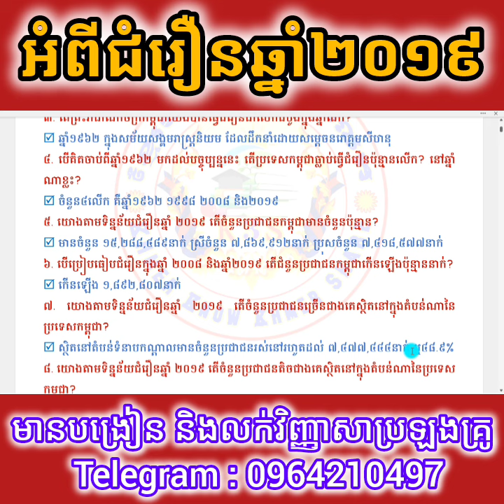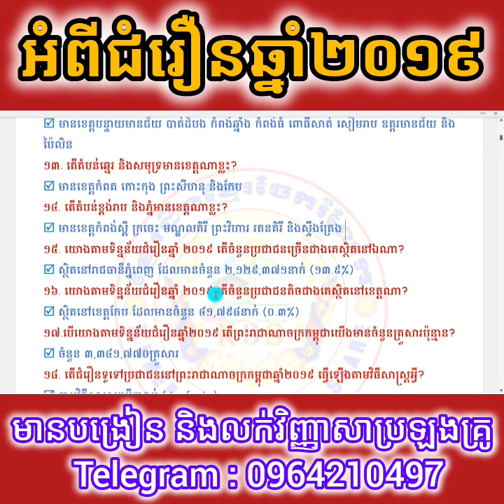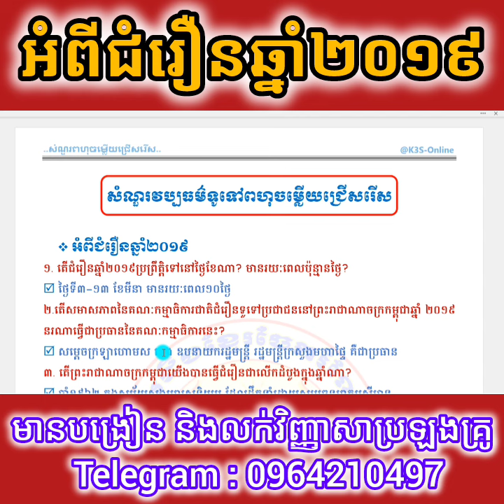ត្រៀមបែបQCMវប្បធម៌ទូទៅ_អំពីជំរឿនឆ្នាំ២០១៩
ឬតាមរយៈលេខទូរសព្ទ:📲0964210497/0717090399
®️រក្សាសិទ្ធិគ្រប់យ៉ាងដោយ K3S-ONLINE